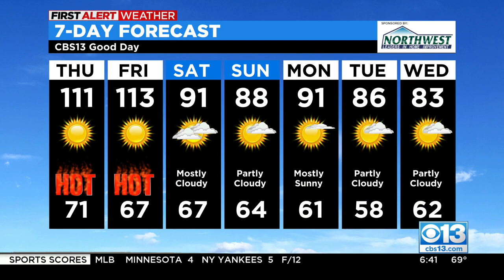Still no containment reported in Mosquito Fire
Flames are continuing to spread in Placer and El Dorado counties Thursday morning.